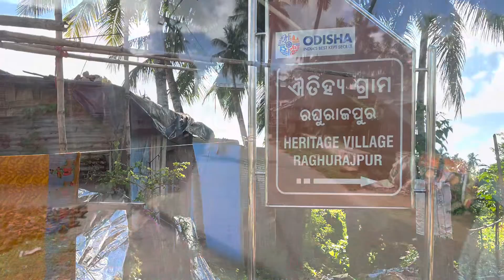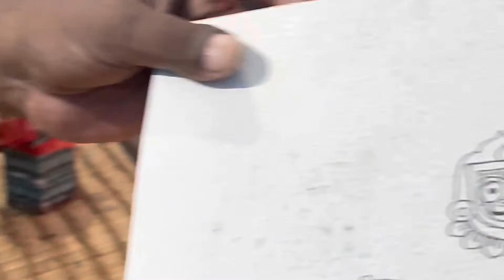Puri, Orissa, Raghurajpur Heritage Village, Potochitro,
offbeat destination in puri
Puri village tour
puri culture
placestovisit in puri
places to visit in puri
puri sight seeing
things to see in puri
nearbyplaces from puri
lesser known places in Puri